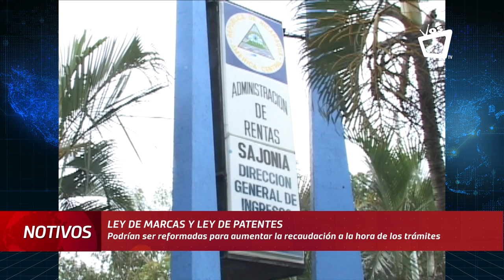Cosep: Reforma a la Ley de Marcas y Ley de Patentes afectará la inversión extranjera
El Consejo Superior de la Empresa Privada (Cosep), rechazó la reforma a la Ley de Marcas y Otros Signos Distintivos y la Ley de Patentes de Invención, Modelos de Utilidad y Diseños Industriales que pretende aprobar la Asamblea Nacional.